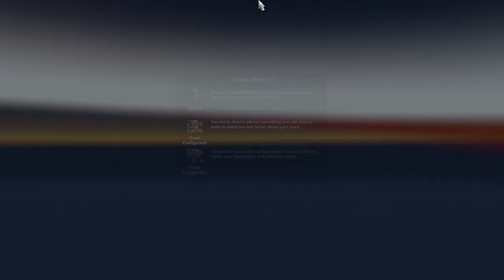Tórshavn to Ezurum Road Trip! - Cadillac CT5-V Blackwing - Euro Truck Simulator 2